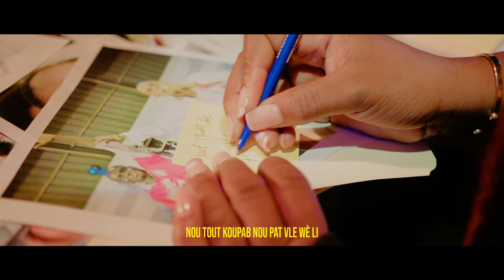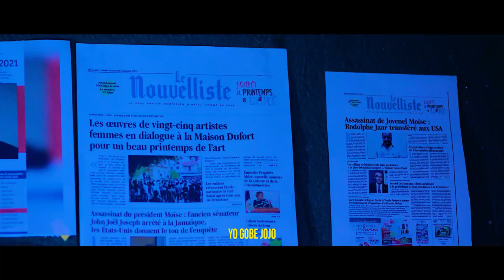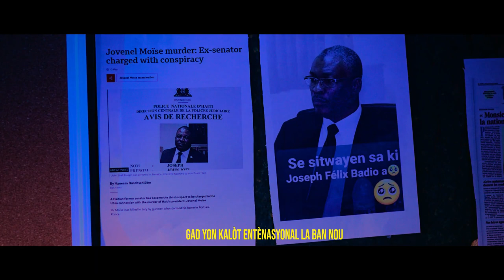Flash!Pierre Esperance pase anba Bwa kale..Pep Okay La fè 2kabès,Ariel Nan Cho